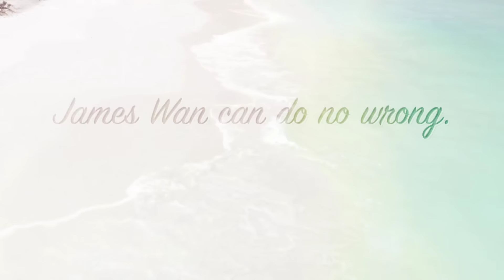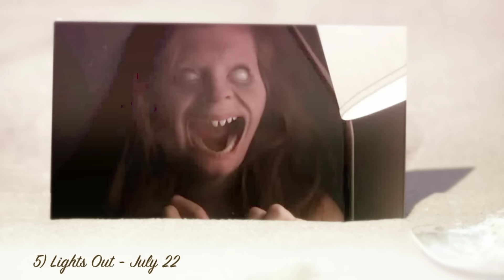5 Horror Movies Coming Summer 2016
5 Horror Movies Coming Summer 2016! Plan your viewing NOW!